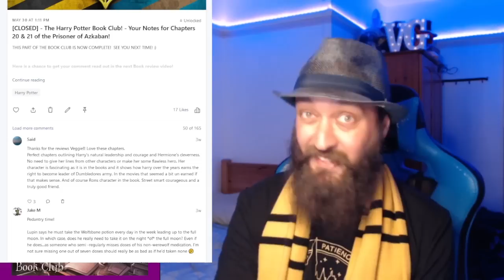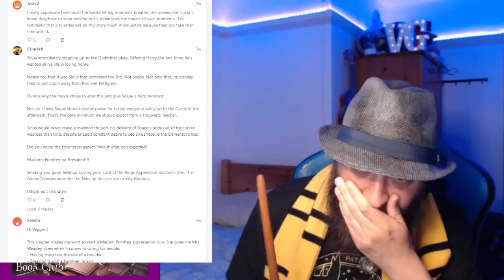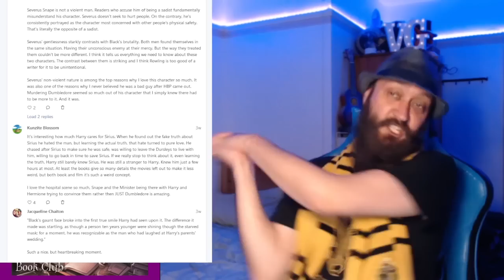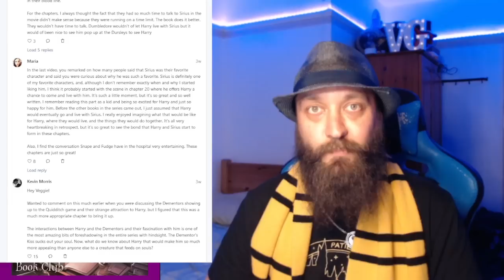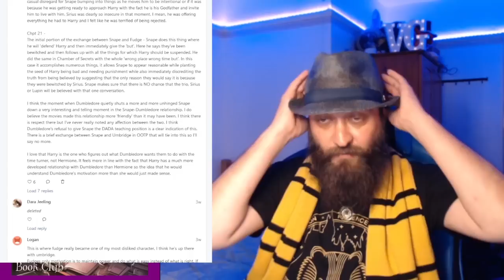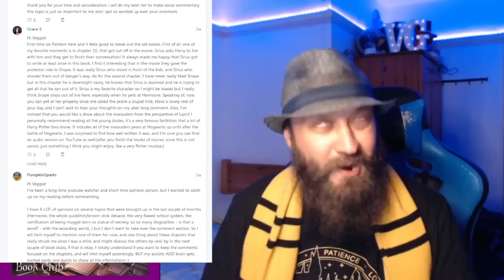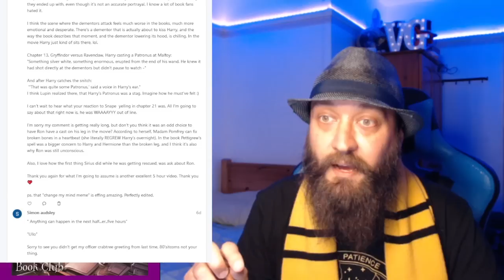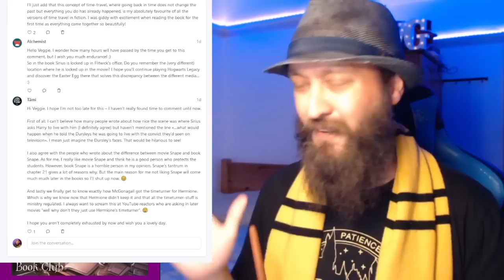Movie Watcher Reads Harry Potter For the First Time! - Prisoner of Azkaban Chapters 20 & 21!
(Full Length Movie Reactions require a copy to sync with)

My Mail Box is Now OPEN!  Find the Address and other info here! -

Artist: UnderwaterBeats
Track: Evolution